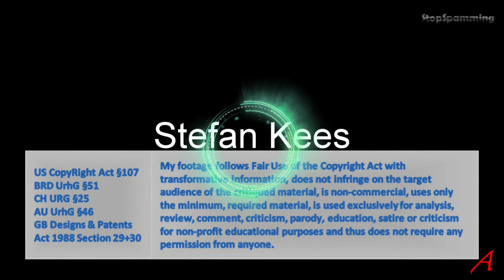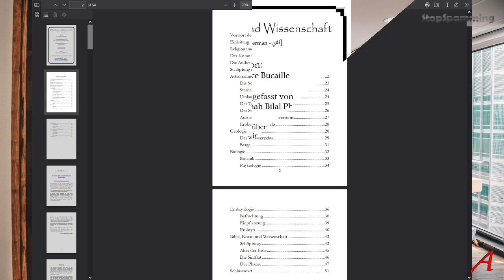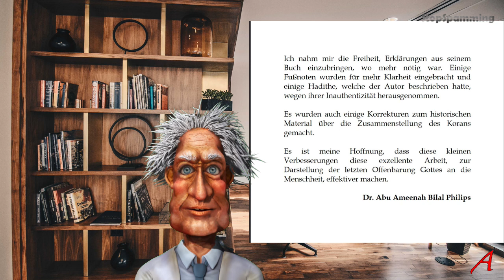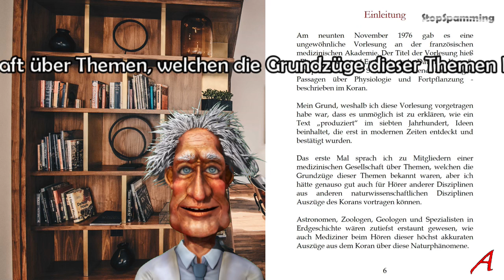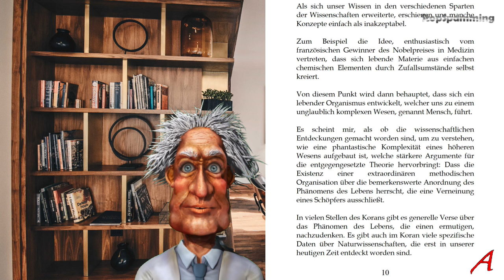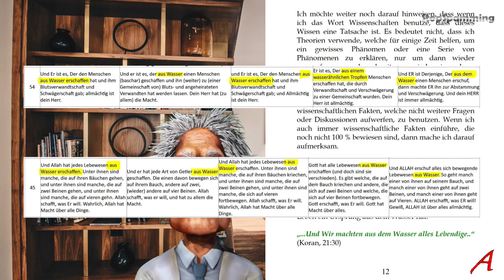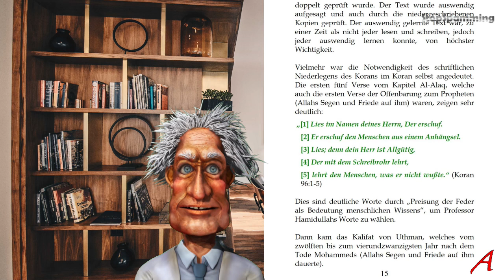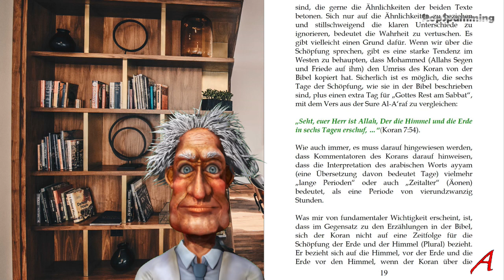Bucaille, Koran und Wissenschaft - Das Büchlein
In der Serie Bucaille, der Koran und Wissenschaft analysiere ich die Einleitung.
Um einen ersten Eindruck zu vermitteln bringe ich auch ein Beispiel für das Vorgehen von Bucaille.

Religion, islam, muslim, Koran, quran, debate, atheism,
Haram, Bucaille, Wunder